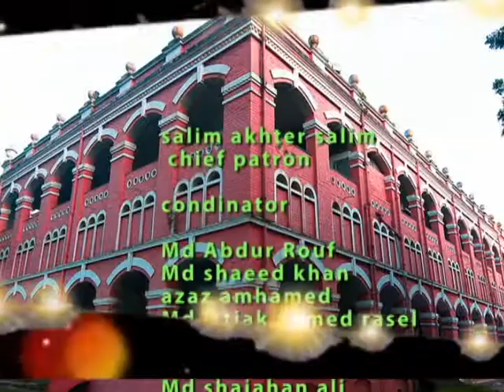jessore assocition of america ink 2018